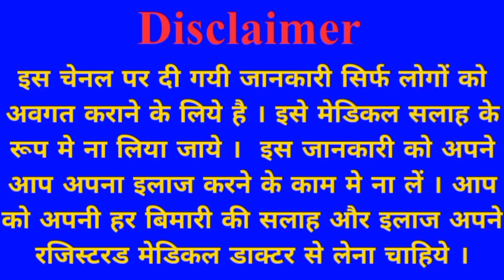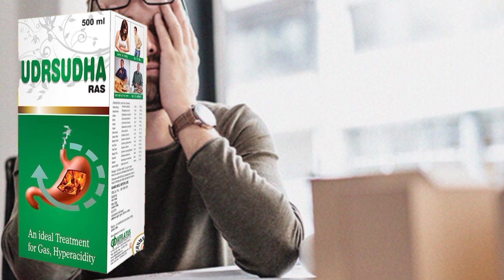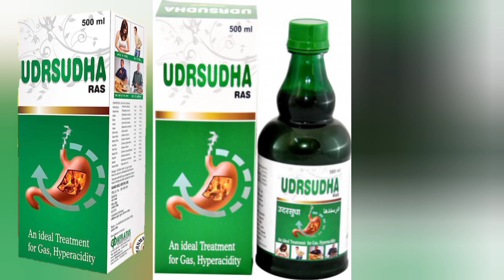Udrsudha Ras Ke Fayde aur Nuksan | पेट के रोग को जड़ से खत्म करें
In This Video I have Shared Information About Udrsudha Ras For Gas Acidity & Gastric Problems.

acidity home remedies in hindi
acidity and gas problems
constipation home remedies in hindi
home remedies for acidity and gas acidity का घरेलू इलाज home remedies
acid reflux
home remedies for gas and acidity
acidity and gas problem
acidity ka ilaj
गैस का इलाज